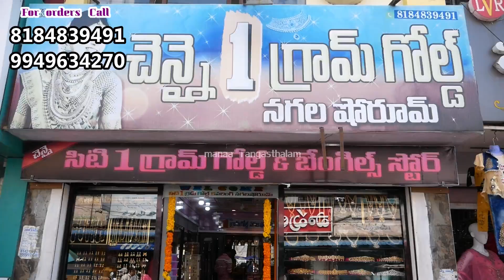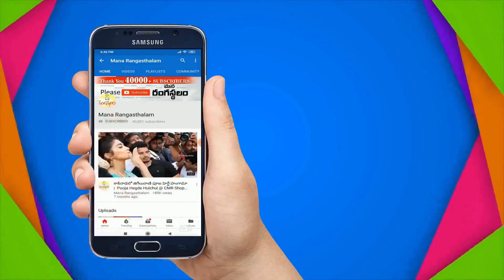Wow.. అనిపించే 1 గ్రామ్ గోల్డ్ హారాలు మీకు అందుబాటు రేట్లలో .. | Cz & Matte Finished Long Harams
1 Gr Gold Cz & Matte Finished Long Harams |

aguva Pearls
Chennai 1 gram gold
Adress.
Kalavapuvu center
East Godavari Mandapeta

Our youtube chanell name is
MAGUVA PERALS

And the link is.